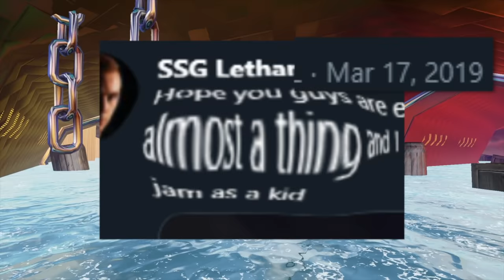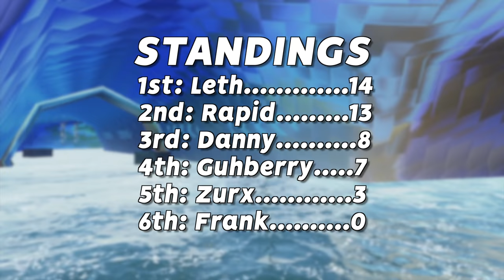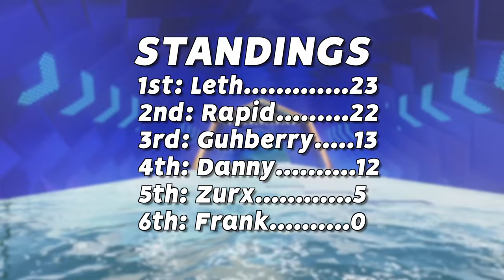THIS IS ROCKET LEAGUE WAVE RACE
Check out @Rapidrl @Guhberry @TheZurxHD

Camera Settings:
FOV: 110
Distance: 270
Height: 110
Angle: -4
Stiffness: 1